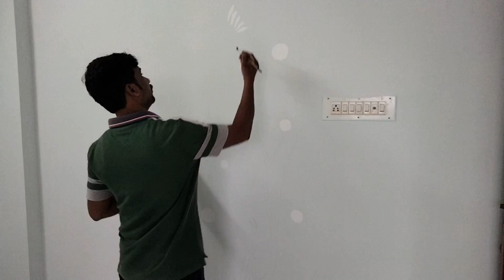how to draw easy wall decor art # wall art painting # flower art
In this video, I will show you colorful wall art ideas, wall painting ideas, painting wall ideas. So, hope you will like and enjoy our wall crafts and painting videos!